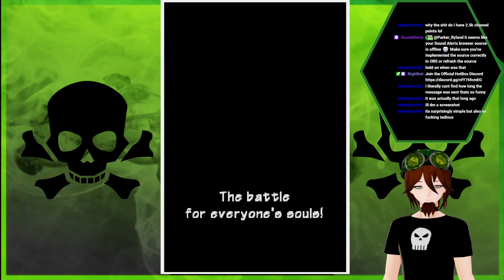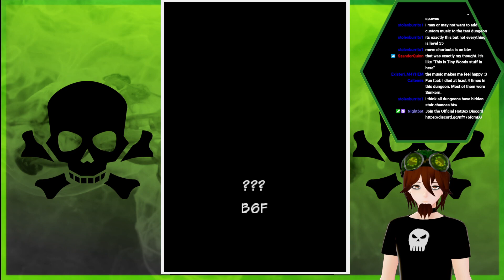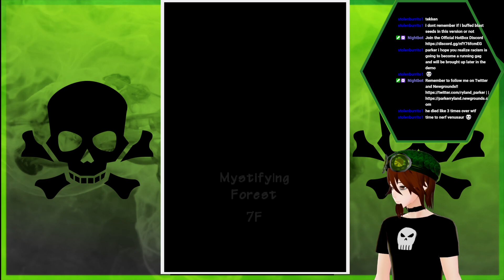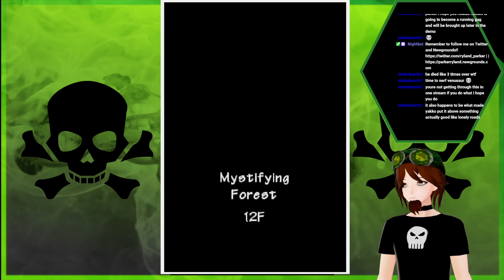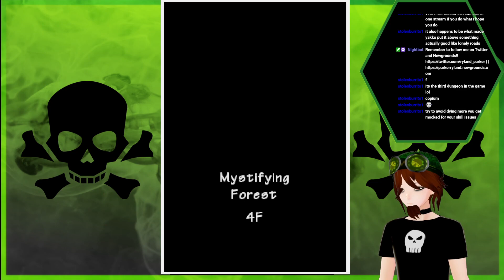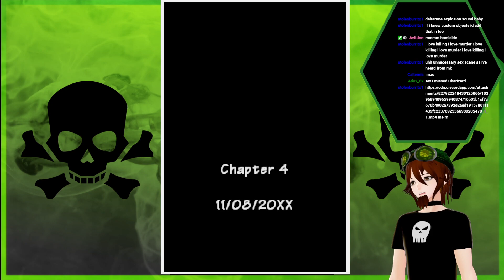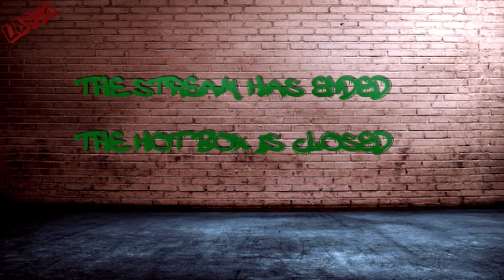PMD: Pikachu's Great Adventure 1